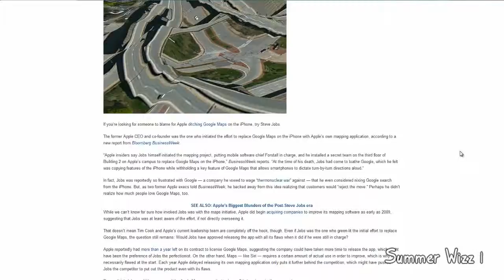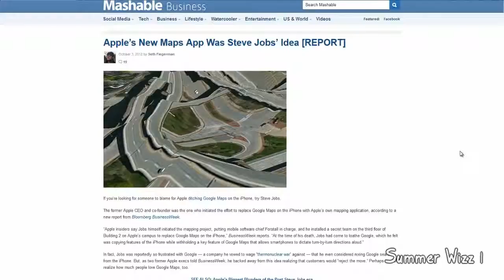Apple s New Maps App Was Steve Jobs Idea